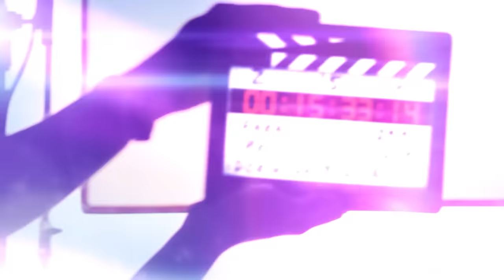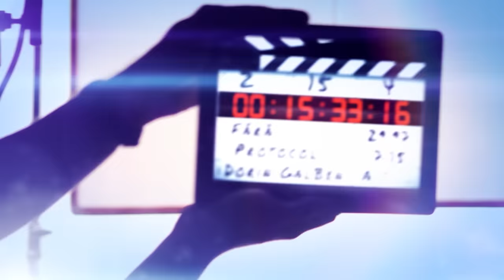Interviu exclusiv cu moldoveanca urmărită și apreciată de milioane de chinezi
Te invit să vizionezi un interviu fărăprotocol cu Gabriela Cojocaru, care s-a stabilit în China unde acum este influencer cu milioane de urmăritori, dar și actriță cu câteva lucrări la activ. Gabriela povestește cum sunt tratați străinii în China, cât de grea este limba chineză, cum a ajuns ea acolo, cum sunt plătiți influencerii și actorii, ce afacere a decis să deschidă acasă.

*Găsește casa viselor tale în Satul German. Vezi ofertele aici
*ICAM - lider în producerea mobilei capitonate și mobilă de corp în Moldova
*La Aurelius găsești o gamă variată de vinuri și spumante. Comandă aici

Rezumat:
0:00 Intro
1:00 Cine este invitata și cum e să trăiești într-un oraș cu zeci de milioane de oameni
 3:54 În China salariile sunt foarte mici?
5:54 Chinezii nu fură
9:45 Copilăria în Moldova și când a plecat în China
17:22 Impresiile despre țară și locuitori. Învățarea limbii
30:28 Internetul și rețelele sociale interne, lipsa accesului la internetul mondial
35:07 Standardele de frumusețe pentru chinezi
37:07 Nunțile în China sunt foarte scurte
39:58 Cum a ajuns să se filmeze în seriale chinezești
47:29 Ce onorarii sunt în cinematografia chinezească
52:21 Concurența în acest domeniu
54:47 Milioane de urmăritori pe aplicația similară TikTok-ului pe care îl cunoaștem noi
1:01:39 Prima relație serioasă cu un chinez. Experiența traumatizantă
1:12:36 Cum sunt bărbații acolo
1:15:06 O nouă relație cu un chinez pe care l-a „botezat” Ștefan
1:17:53 Chinezii mănâncă orez cu orez din orez?
1:20:32 Sistemul de sănătate
1:23:00 Afacerea pe care o deschide în Moldova. Promovarea țării printre chinezi
1:26:44 Întreb pentru un prieten (chinezii au penisul mic? Unde te simți acasă? Ce contează în viață?)